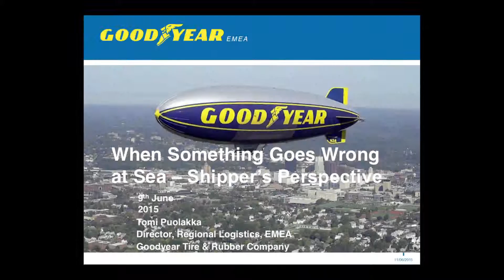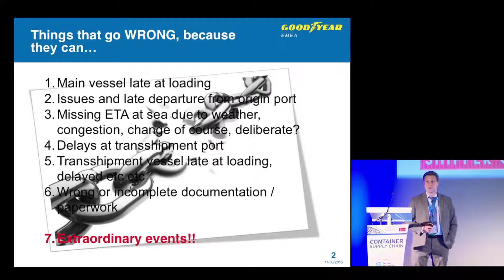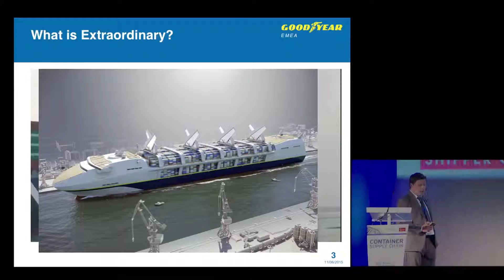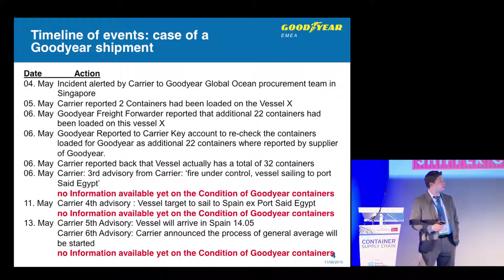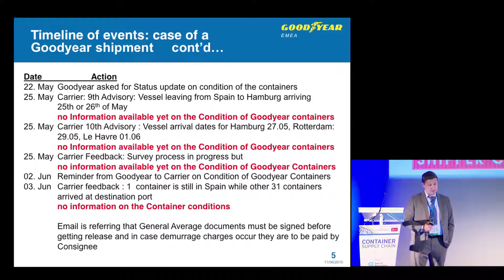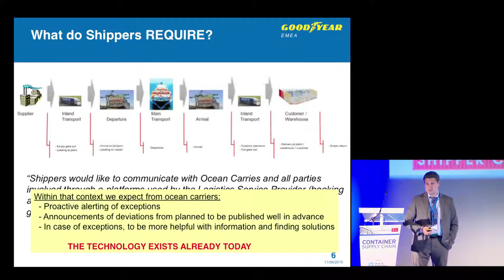Tomi Puolakka, Senior Director, Goodyear Dunlop joined a panel of Shippers at the CSC Conference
Tomi Puolakka, Senior Director, Regional Logistics, EMEA, Goodyear Dunlop joined a panel of Shippers at the recent Container Supply Chain Conference